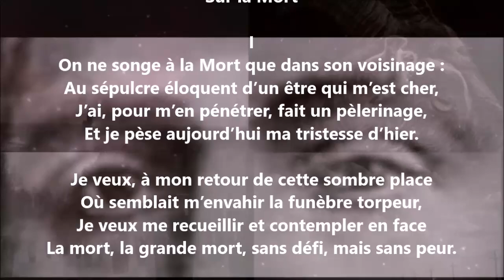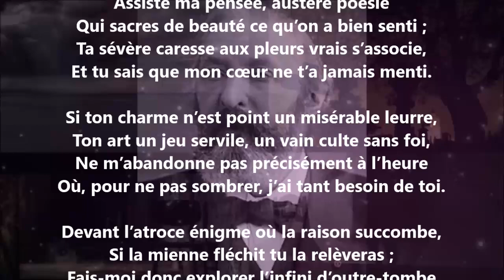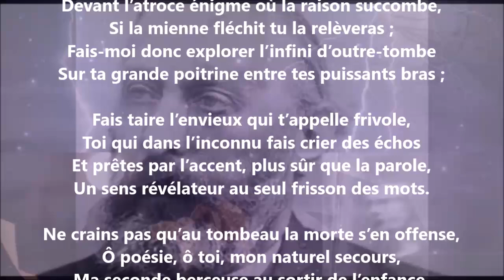Sur la mort I - Sully Prudhomme lu par Yvon Jean